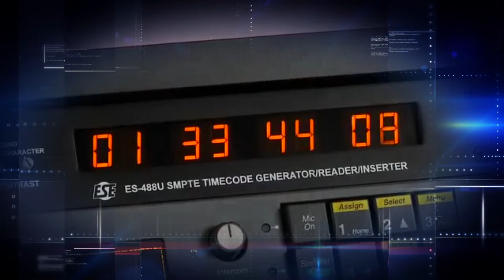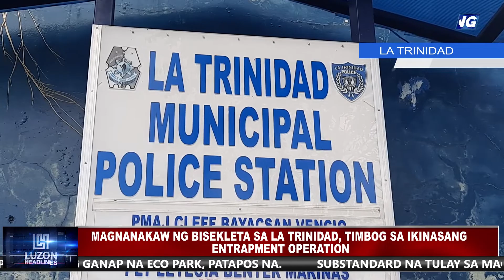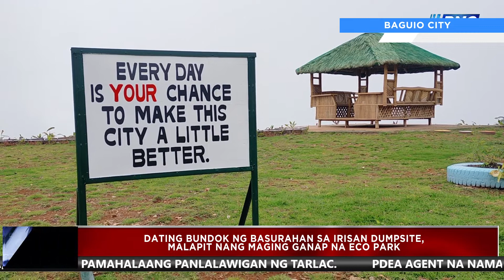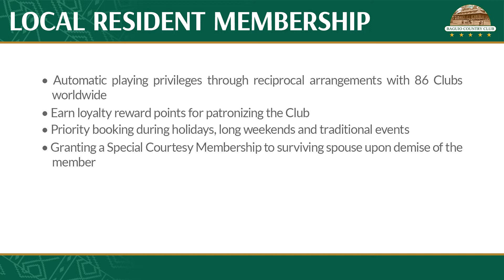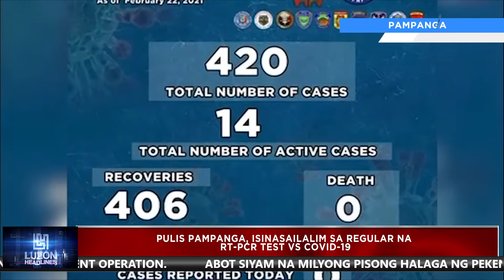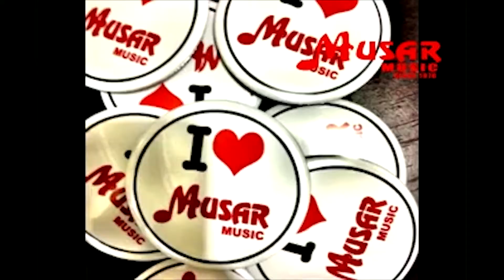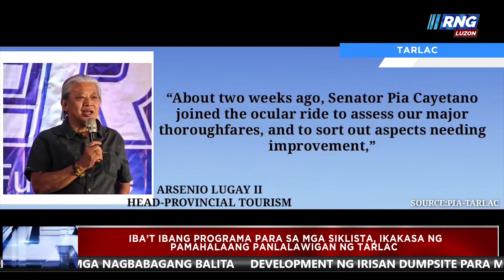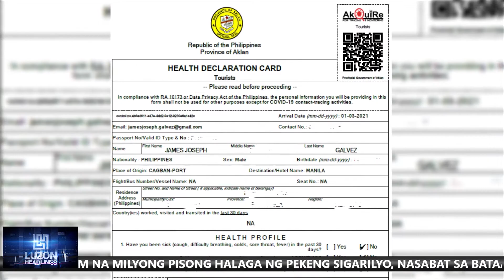LUZON HEADLINES FEBRUARY 26 2021